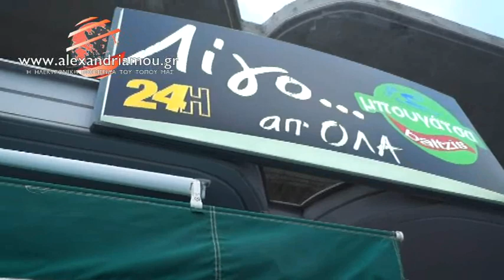Λίγο...απ΄όλα από το alexandriamou.gr